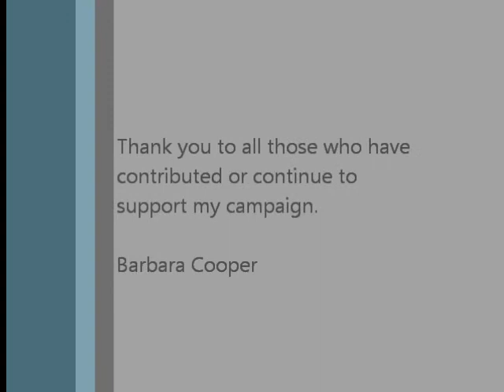Teaching Melody Chimes to Students Everywhere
Barbara Cooper talking about her indiegogo campaign to raise money to purchase a set of melody hand chimes in order to teach music to more students across Dufferin and Simcoe Counties.